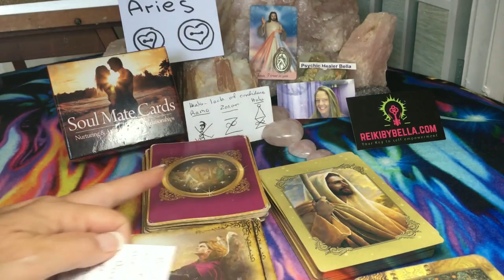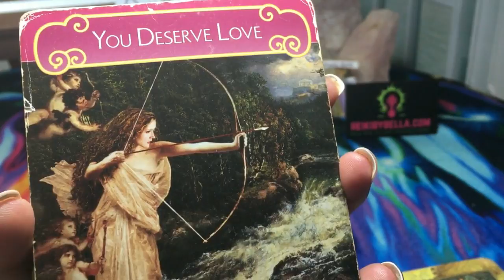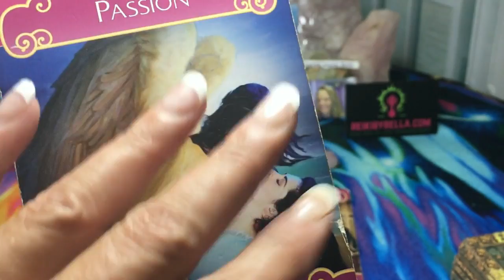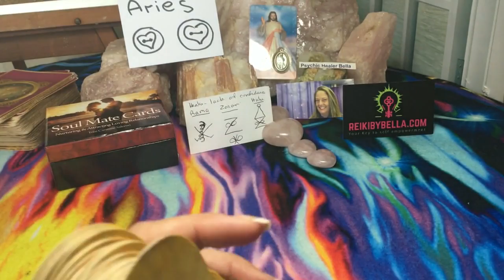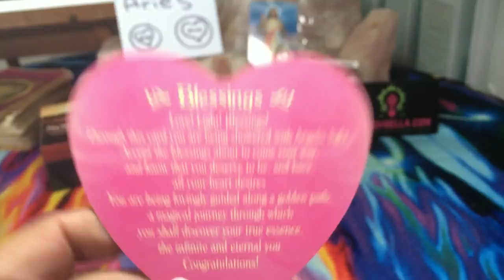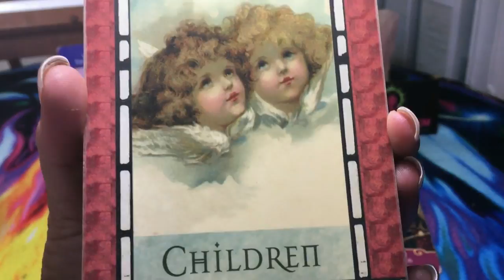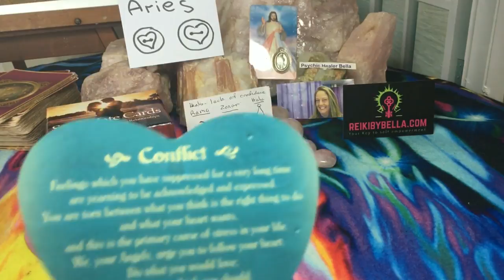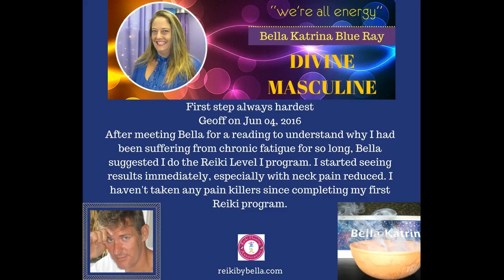ARIES** FLIRTATION***PLAYFULNESS***PASSION***Till Nov 29th.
Hi Aries
You are at intermission in the movie of your life. The first part is over and you are now heading into a wonderland of wonder and awe. Love sneaks up behind you and bites you on the butt! so to speak.
This happens as you have zero resistance as it's not really what you are looking for. Allow love in and notice most importantly how you feel in someone's presence. What this reading is saying is that friendship turns to love quite quickly so let it in
I look forward to connecting with you soon and congratulations to my New Reiki Masters and the graduates of my Self Empowerment Programs. Well done. If you would like to learn how to Master the Light please have a look below and pick a program that suits you!
Love Bella Katrina
Spiritual Grand Master

Unplug from the Mind Matrix 3rd Eye Reiki Transmission - Bella Blue Ray

Love Bella Katrina